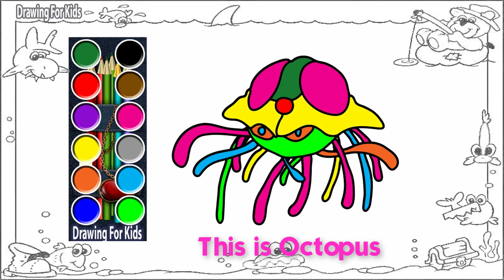How To Drawing And Painting Octopus - Learn Colors - Learn Animal - Drawing For Kids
How To Drawing And Painting Octopus - Learn Colors - Learn Animal - Drawing For Kids, Octopus painting tutorial
Dowload File Here :
►We make a super cool and fun educational coloring videos that will entertain the kids and whole family.
🔔 Note:
© Copyright by Drawing For Kids Production ☞ Do not Reup.